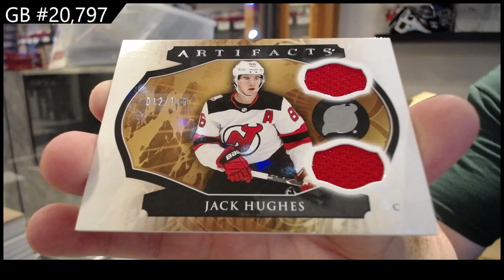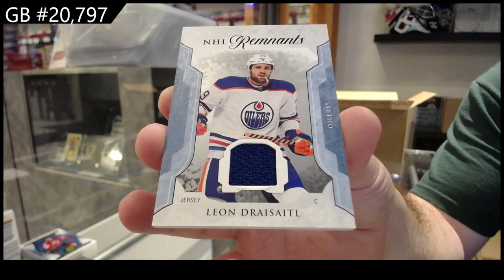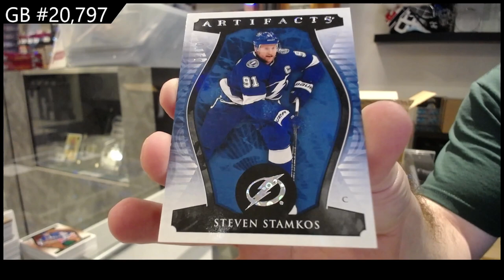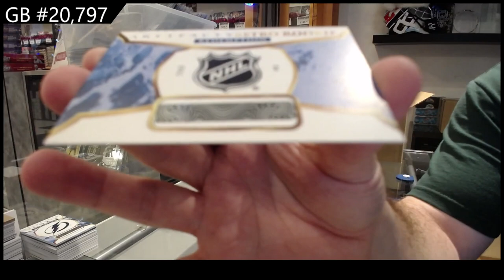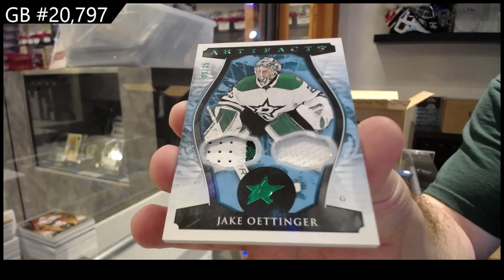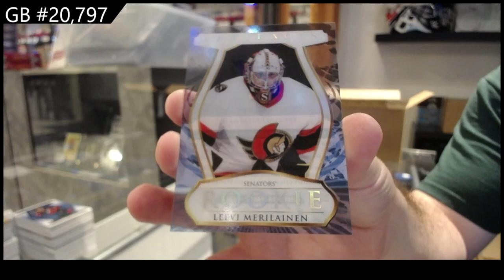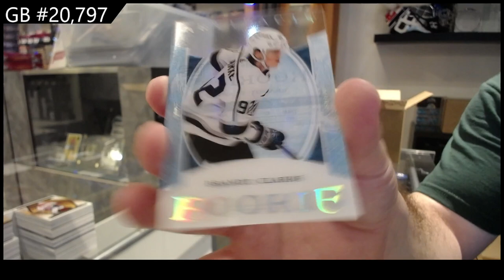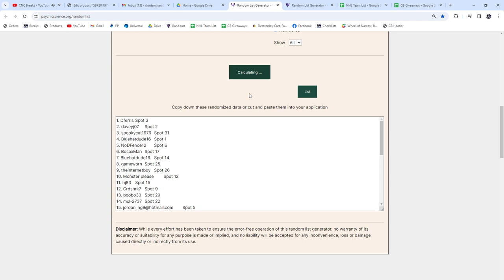NEW! 2023-24 Upper Deck Artifacts Hockey 10 Box Case Break - CNC GB #20,797